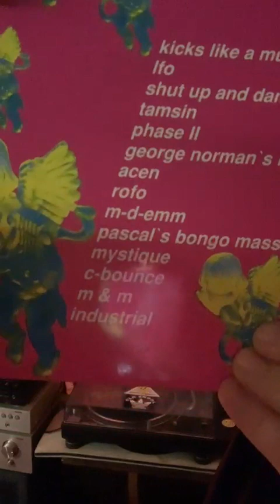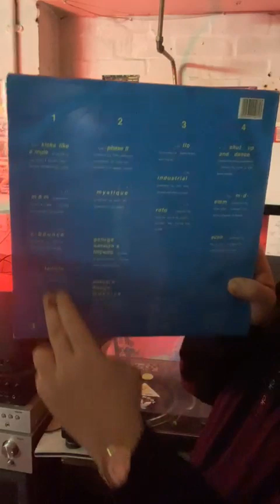dance oldschool classics